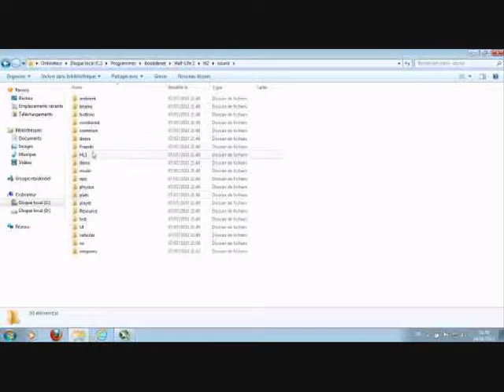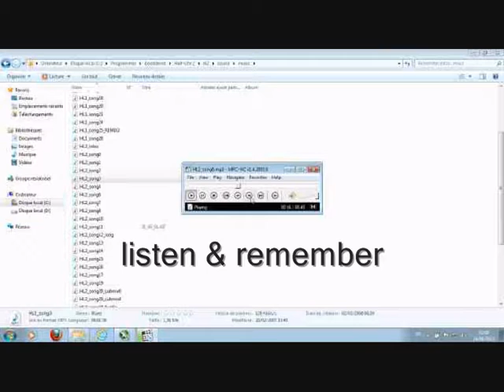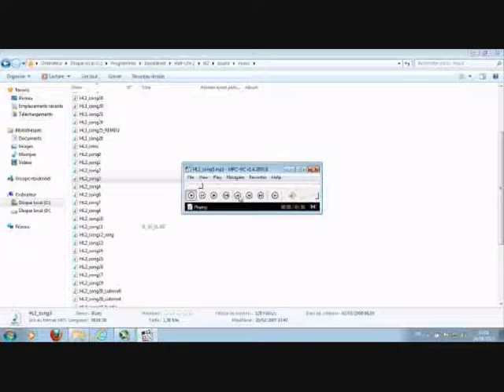The difference between hl2-song3 & hl2-song6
hl2-song3 & hl2-song6 are the same ! Half-Life 2